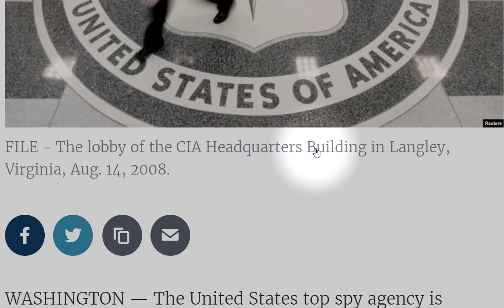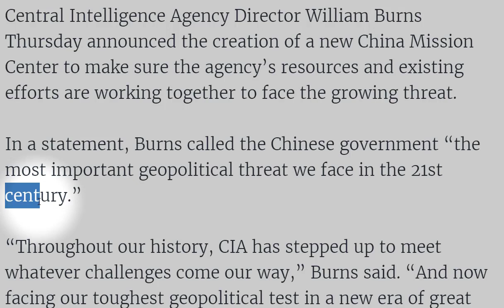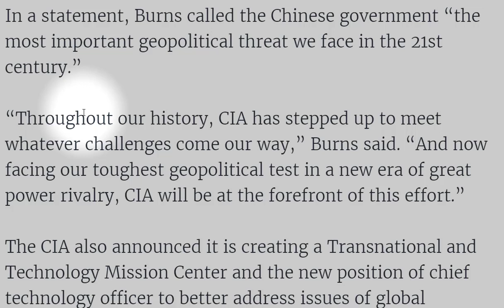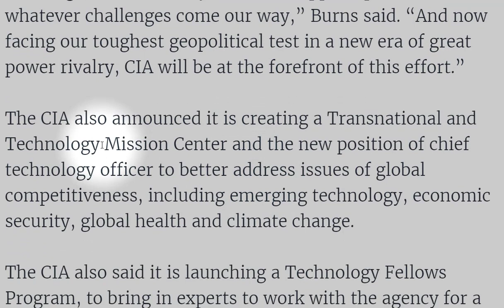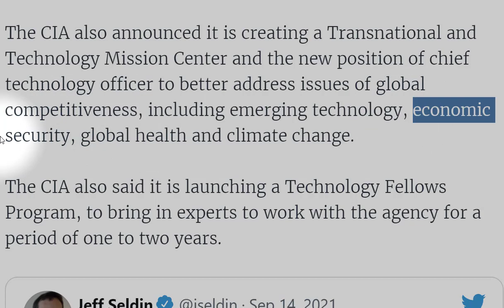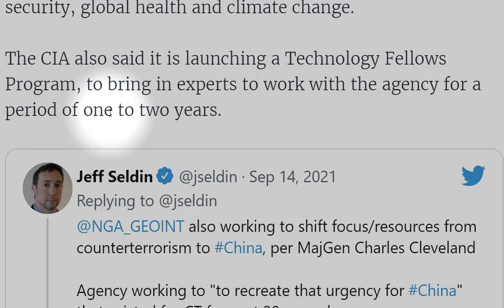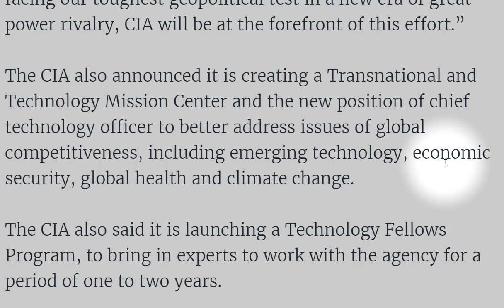تعلم الانجليزية ترجمة موضوع عن التجسس الامريكي على الصين